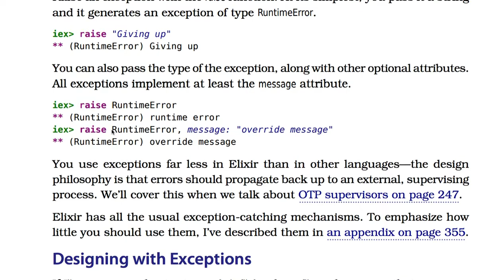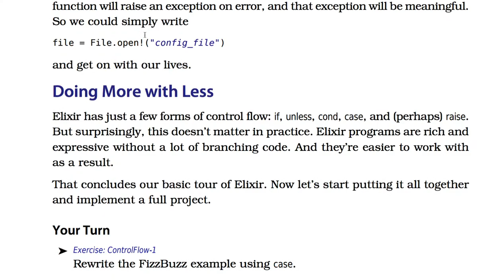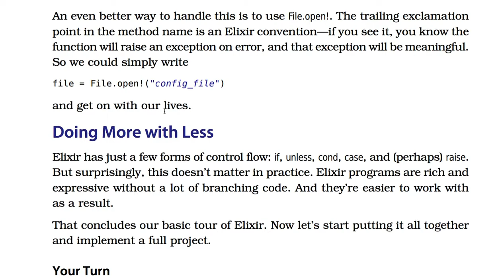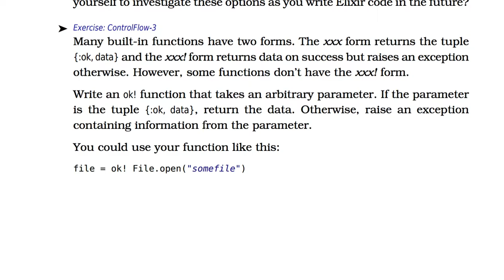[엘릭서] 043 - Raising Exceptions